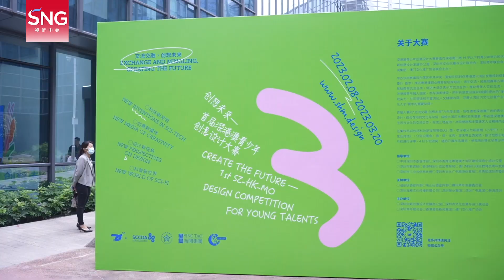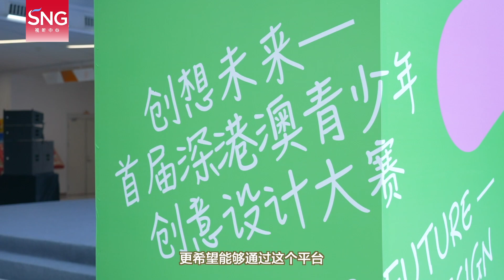首届深港澳青少年创意设计大赛正式启动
【首届深港澳青少年创意设计大赛正式启动#】2月11日，首届深港澳青少年创意设计大赛启动仪式在深圳市青少年活动中心举行。本届活动主题为“交流交融 创想未来”，深港澳三地青少年通过创意与设计，描绘大湾区未来景象。大赛评审团由深港澳三地共7位专家组成，促进深港澳青少年广泛交往。粤港澳三地学生描绘大湾区未来#